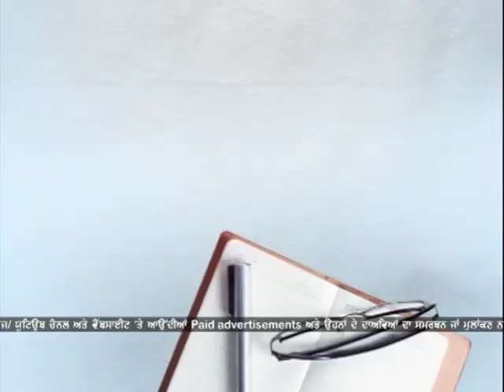ਅਧਿਆਪਕਾਂ ਨੇ ਜਿਲ੍ਹਾ ਸਿੱਖਿਆ ਅਧਿਕਾਰੀ ਖਿਲਾਫ਼ ਖੋਲਿਆ ਮੋਰਚਾ, ਪੁਲਿਸ ਫ਼ੋਰਸ ਕੀਤੀ ਤਾਈਨਾਤ